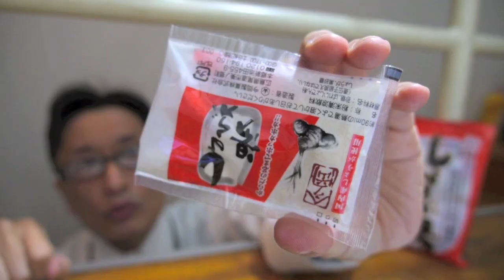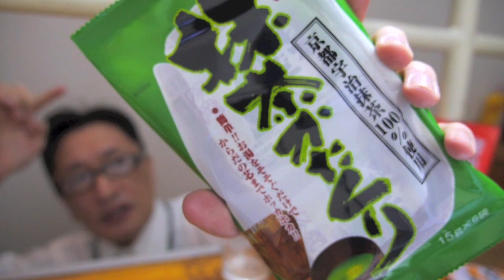すぐ飲める 抹茶かたくり と しょうが湯 / I drank Shohgayu and Matcha Katakuri hot water.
銀河をひとのみの醍醐味です
Winter of Japan is also cold. However, we have a Shohgayu (ginger hot water). It will promote blood circulation me. Hot lemonade also delicious. Matcha Katakuri hot water, Miracle taste. It was beyond my imagination.
今岡製菓さんは尾道の会社さん。